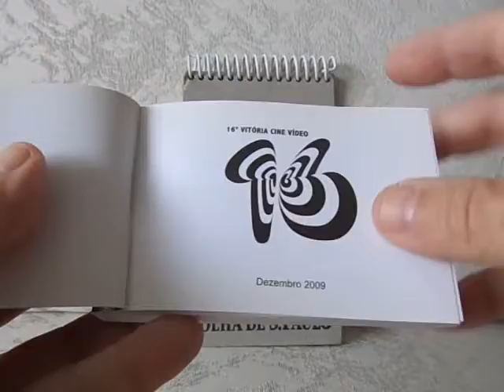FLIP BOOK "JAZZ O HEADLESS", DE ANDRÉ MOREIRA AGUIAR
O Música em Letras resgatou na livraria e sebo Zaccara o“flip book” “Jazz o Headless” (2009), do animador André Moreira de Aguiar.